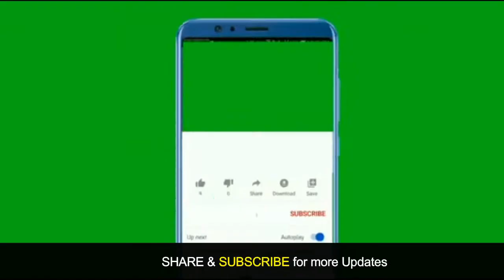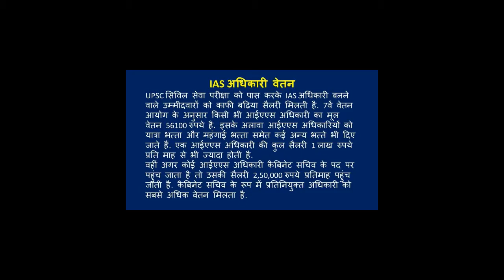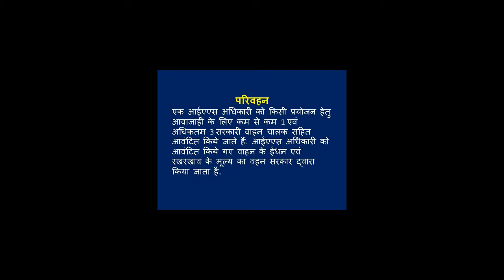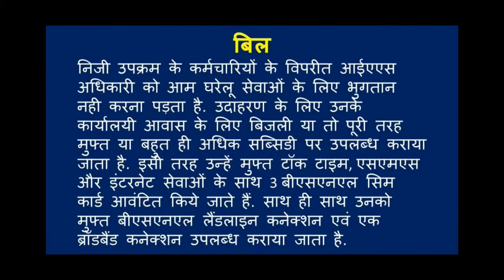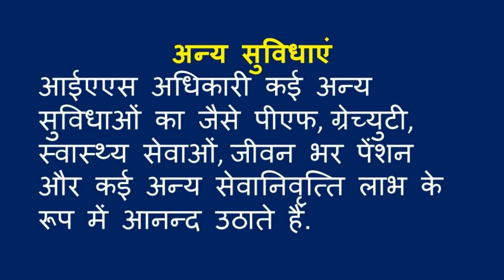IAS officer Salary - Perks | IAS officer Facilities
IAS,
IAS Salary,
Ias officer salary,
indian administrative service in hindi,
indian administrative service salary,
indian administrative service,
ias officer facilities in hindi,
ias full form,
ias salary in hindi,
ias officer salary per month,
ias officer,
ias officer power,
ias officer monthly salary,
ias officer in hindi,
ias officer in hindi meaning,
ias officer in hindi information,
ias officer in hindi detail,
Deepak Rawat,
ias deepak rawat,
ias salary per month in india,
ias salary in rajasthan,
ias salary and facilities,

IAS अधिकारी वेतन
UPSC सिविल सेवा परीक्षा को पास करके IAS अधिकारी बनने वाले उम्मीदवारों को काफी बढ़िया सैलरी मिलती है. 7वें वेतन आयोग के अनुसार किसी भी आईएएस अधिकारी का मूल वेतन 56100 रुपये है. इसके अलावा आईएएस अधिकारियों को यात्रा भत्ता और महंगाई भत्ता समेत कई अन्य भत्ते भी दिए जाते हैं. कुछ मीडिया रिपोर्ट्स के मुताबिक एक आईएएस अधिकारी की कुल सैलरी 1 लाख रुपये प्रति माह से भी ज्यादा होती है.
वहीं अगर कोई आईएएस अधिकारी कैबिनेट सचिव के पद पर पहुंच जाता है तो उसकी सैलरी 2,50,000 रुपये प्रतिमाह पहुंच जाती है. कैबिनेट सचिव के रूप में प्रतिनियुक्त अधिकारी को सबसे अधिक वेतन मिलता है.

आवास
तैनात होने वाले राज्य के राजधानी में वीवीआईपी प्रतिबंधित क्षेत्र में आईएएस अधिकारियों को एक डुप्लेक्स बंगला दिया जाता है.अन्य जिला/आयुक्त या मुख्यालय में पोस्टिंग होने के वावजूद भी निरपेक्ष रूप से उनके द्वारा यह लाभ प्राप्त किया जाता है.

सर्विस क्वार्टर
राज्य की राजधानी में आवास होने के आलावा जिस जिले या मुख्यालय में आईएएस अधिकारी की पोस्टिंग होती है, को सर्विस क्वार्टर भी प्रदान किया जाता है.

परिवहन
एक आईएएस अधिकारी को किसी प्रयोजन हेतु आवाजाही के लिए कम से कम 1 एवं अधिकतम 3 सरकारी वाहन चालक सहित आवंटित किये जाते हैं. सभी वाहन नीली प्रकाश बत्ती से लैस होती हैं. अधिकारी जिनकी नियुक्ति मुख्य सचिव के स्केल पर होती है उनको लाल प्रकाश बत्ती वाला वाहन आवंटित किया जाता है. आईएएस अधिकारी को आवंटित किये गए वाहन के ईंधन एवं रखरखाव के मूल्य का वहन सरकार द्वारा किया जाता है.

सुरक्षा
आईएएस अधिकारी  एवं उनके परिवारों को कड़ी सुरक्षा प्रदान की जाती है. सामान्यतः राज्य मुख्यालय में नियुक्त आईएएस अधिकारी को 3 होम गार्ड एवं 2 बॉडीगार्ड आवंटित किये जाते हैं. उनके जीवन के लिए खतरा होने की स्थिति में उनकी सुरक्षा के लिए एसटीएफ कमांडो भी तैनात किया जा सकता है. जिला मजिस्ट्रेट/आयुक्त के पद पर तैनात आईएएस अधिकारी के लिए पूरा पुलिस बल उनके अंतर्गत होता है और वे जरुरत पड़ने पर अपनी सुरक्षा कवर अपने हिसाब से डिजाईन कर सकते हैं.

बिल
निजी उपक्रम के कर्मचारियों के विपरीत आईएएस अधिकारी को आम घरेलू सेवाओं के लिए भुगतान नही करना पड़ता है. उदाहरण के लिए उनके कार्यालयी आवास के लिए बिजली या तो पूरी तरह मुफ्त या बहुत ही अधिक सब्सिडी पर उपलब्ध कराया जाता है. इसी तरह उन्हें मुफ्त टॉक टाइम, एसएमएस और इंटरनेट सेवाओं के साथ 3 बीएसएनएल सिम कार्ड आवंटित किये जाते हैं. साथ ही साथ उनको मुफ्त बीएसएनएल लैंडलाइन कनेक्शन एवं एक ब्रॉडबैंड कनेक्शन उपलब्ध कराया जाता है.

यात्रा
अधिकारिक और अनाधिकारिक यात्राओं के लिए आईएएस अधिकारी सर्किट हाउस, सरकारी बंगले या अलग-अलग राज्यों के विश्राम गृहों में रियायती दरों पर आवास सुविधा का आनंद लेते हैं. देश के राजधानी दिल्ली के किसी भी तरह के यात्रा पर आईएएस अधिकारी को सम्बंधित राज्य भवन में सभी सुविधाओं के साथ ठहरने की व्यवस्था होती है.

घरेलू स्टाफ
आईएएस अधिकारी को अधिकारिक आवास या सर्विस क्वार्टर के प्रतिदिन के कार्यों की देख रेख करने हेतु घरेलू स्टाफ प्रदान किया जाता है.

अध्ययन अवकाश
एक अन्य सुविधा का आनंद जो एक आईएएस अधिकारी उठाता है वह है 2 से 4 वर्ष का अध्ययन अवकाश. इसके अंतर्गत आईएएस अधिकारी किसी प्रतिष्ठित विदेशी विश्वविद्यालय में अध्ययन करने के लिए 4 साल का अवकाश ले सकते हैं, जिसके खर्च का वहन सरकार द्वारा किया जाता है.

अन्य सुविधाएं
आईएएस अधिकारी कई अन्य सुविधाओं का जैसे पीएफ, ग्रेच्युटी, स्वास्थ्य सेवाओं, जीवन भर पेंशन और कई अन्य सेवानिवृत्ति लाभ के रूप में आनन्द उठाते हैं.

अनाधिकारिक लाभ
इसके अलावा भारतीय प्रशासनिक सेवा के अधिकारियों को जिला या उनके अधिकार क्षेत्र के अंतर्गत आयोजित सभी प्रमुख कार्यक्रमों में आमंत्रित किया जाता है. जिसमें मुफ्त टिकट और क्रिकेट मैच के लिए पास, संगीत, पार्टियां एवं अन्य शामिल हैं.